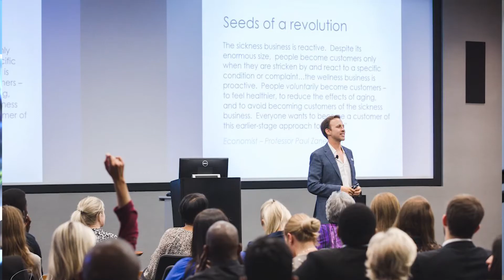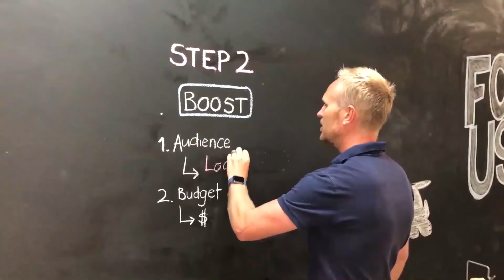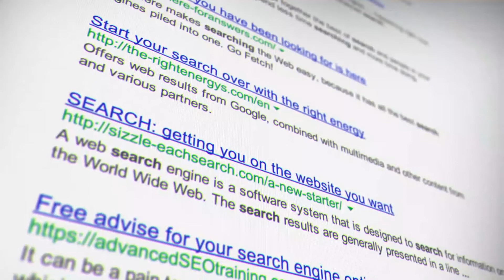Ep198. Should You Diversify With an Online Business? Rob Delgado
Todays guest is Dr Robert Delgado he’s a chiropractor but he spends lots of his time now helping health practitioner use the expertise they already have to launch an online coaching or digital course business.

In this interview we talked about the growing trend of brick and mortar business moving online…this is often particular attractive for “mission and vision” based health practitioners because it’s a fantastic way for us to reach more people.

Don’t be fooled though, starting an online business is not the secret to instant and easy wealth.

Here’s the 3 key take homes you’ll get from this interview.
1. You’ll discover what expertise you already have that people would actually pay for.
2. We’ll simplify the technology overwhelm and you’ll share the basics you’ll need to master.
3. Finally we talk about how to deal with the imposter syndrome that inevitably comes we expand our vision.

If you’ve listened to this podcast for anytime you know that Have a level of skepticism around all things woo woo but in this episode Rob shared a story that floored me in a way that no other story ever has before hand and let me say I may well be coming around to being a convert of the woo

1. Want to learn how to make magnetic patient attracting videos?
2. Let me guide you towards becoming the trusted health advisor in your community, so patients will naturally want to choose you first!  Check out Community Influencer and let me coach you.

MarketingYourPractice